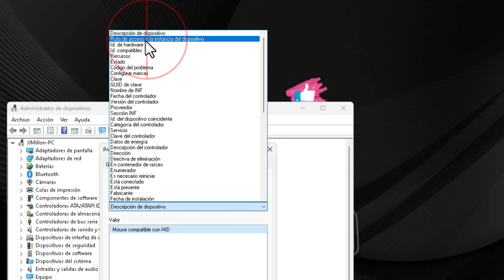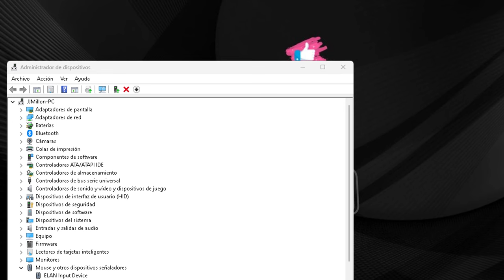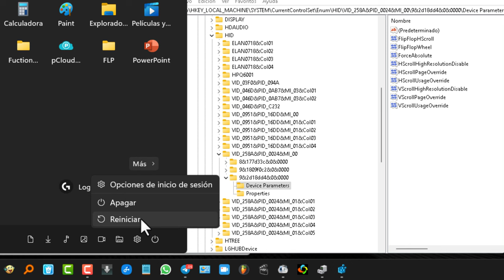Cómo Invertir La Dirección De La Rueda Del Ratón en Windows 11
Como Invertir la dirección de rueda del ratón en Windows PC para que quede como en MAC
Explico cómo Cambiar la dirección del desplazamiento en un portátil con Windows 11 pero funciona igual para Windows 10.  Antes de comenzar a una copia de los datos de tu ordenador.
Recomiendo también verificar Si el ratón que utilizamos incluye una aplicación con la que invertir el funcionamiento de la dirección del ratón para no tener que realizar este tutorial, ya que sería, en ese caso la manera más sencilla.

 Veremos cómo cambiar la dirección de la rueda del ratón . Algo muy sencillo.

Para estar seguro, haga una copia de seguridad de su dispositivo cuando toquemos el registro. Hacemos clic derecho sobre el logo de Windows. Seleccionamos Administración de dispositivos. Haga doble clic con el mouse y otros dispositivos señaladores.

Aquí está el problema, que tengo, uso 3 ratones diferentes. Como tengo una laptop con pantalla táctil además, puedo deshabilitar.

hasta que mi ratón dejó de funcionar. Así que sé cuál cambiar. Encontrado una vez. Tienes que hacer doble clic. Vaya a la pestaña Detalles.

Encontrado una vez. Tienes que hacer doble clic. Vaya a la pestaña Detalles. elige una ruta

Y tenga en cuenta que esto nos ayudará a encontrar el dispositivo en el editor de registro.

Busquemos REGEDIT y ejecútelo como administrador. Estamos buscando mi ruta en la parte superior de la pantalla.

Aquí debemos ingresar a la carpeta del mouse, estamos buscando el equivalente en la ruta que abrimos anteriormente. ¿Te has dado cuenta de que partir de mi 00 es lo mismo para atrás?

Bueno, entramos y allí estaba mi mouse usado. Lo que necesito se ajusta al resto del camino. Bueno, entro en los parámetros de ese dispositivo. Haga doble clic en la flip flop Wheels

Cambia el valor de cero a uno. y reiniciar Para deshacer los cambios, repito los pasos y reseteo de nuevo. Se ha ido. Déjame un comentario y te veo en el próximo video.